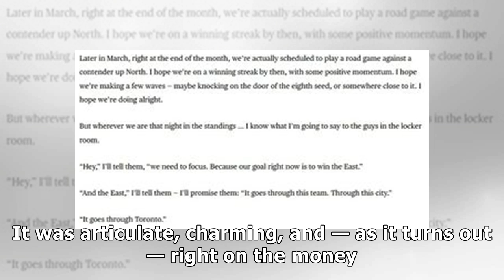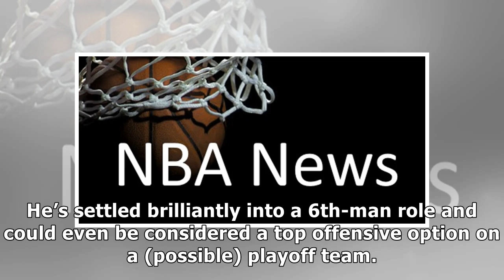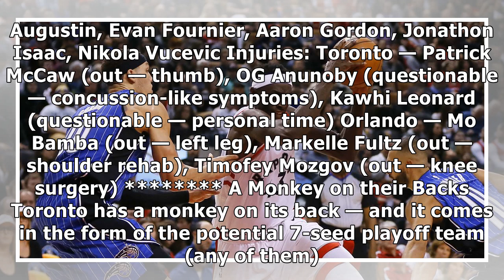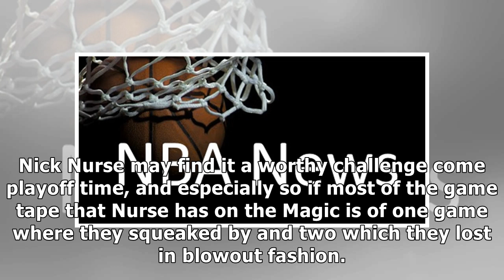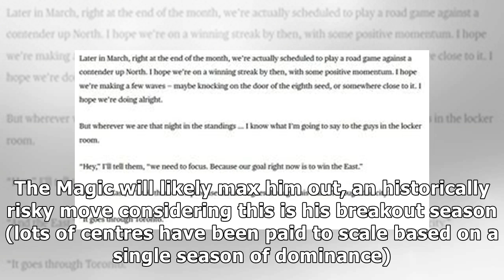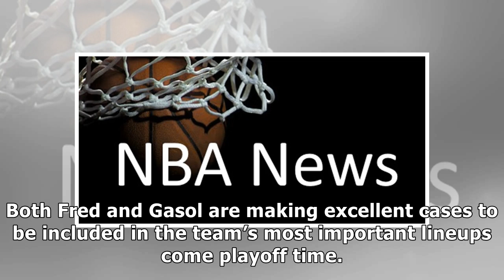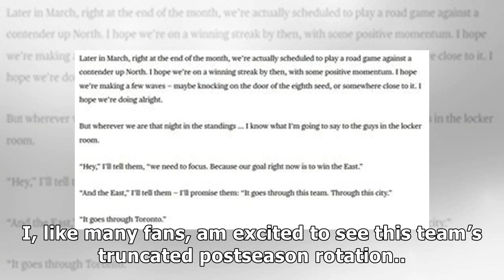The Raptors host the Magic in potential playoff preview: Preview, start time, and more